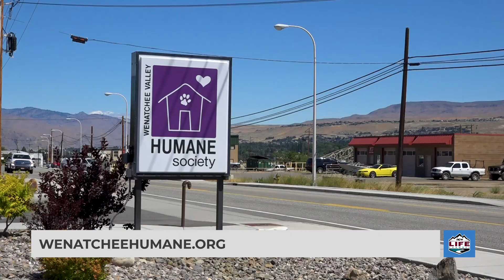Paws for Pets: Galio the Dog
This week's Paws for Pets from the Wenatchee Valley Humane Society features Galio: a five-year-old Husky/Pitbull mix who loves cheese and lots of cuddles.